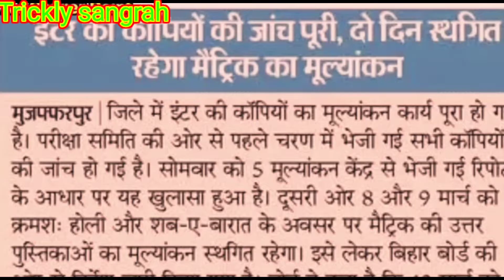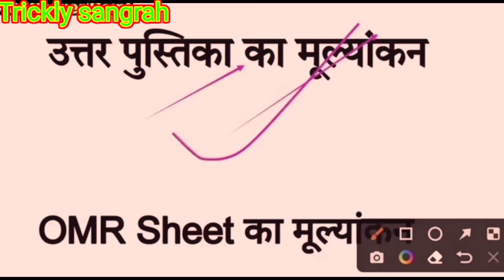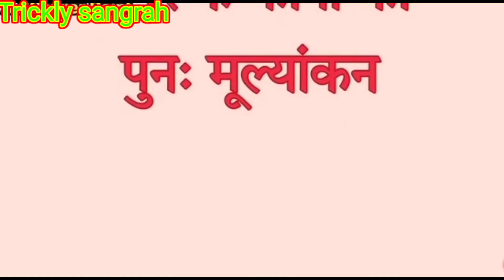18 March को आ सकता है। inter 12th ka result।। mateic result 1अप्रैल ko aa सकता है।। bseb result 2023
18 March को आ सकता है। inter 12th ka result।। mateic result 1अप्रैल ko aa सकता है।। bseb result 2023

inter topper list
मैट्रिक परीक्षा परिणाम
matric ka result kab aayega
kis din aayega
12th k result kis din aayega
12th result 2023
matric result 2023
10th result kab aayega
10th result 2023
BSEB result
trickly sangrah
Manish sir